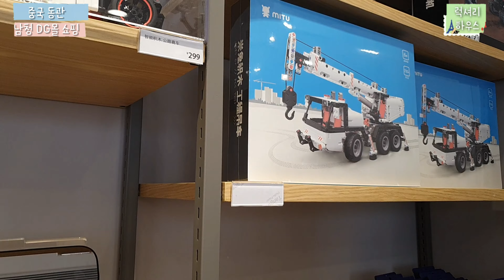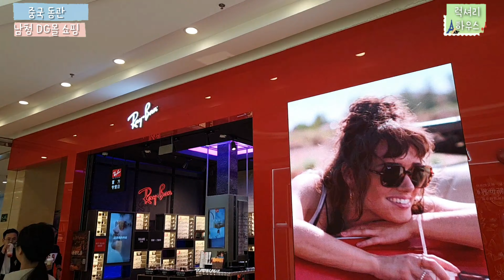🇨🇳 중국 동관시 남청 DG몰과 One몰 쇼핑중 샤오미와 하웨이 매장을 둘러본다!!!!!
샤오미 매장서 차량용 충전기,6구 스마트 충전 허브,충전케이블,장난감 블럭 샀습니다. 가격대비 가성비 최고

하웨이 매장에서는 오즈모 모바일3  콤보 샀습니다.
한국 직구보다 3만원가량 저렴했습니다.